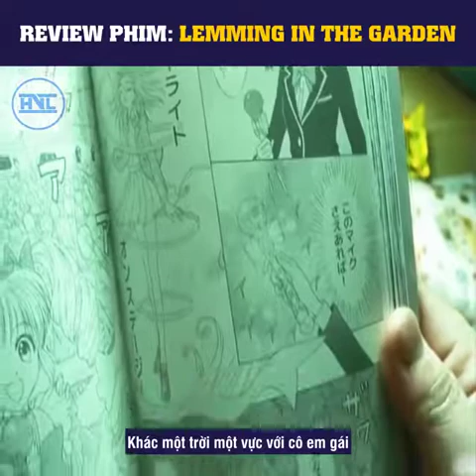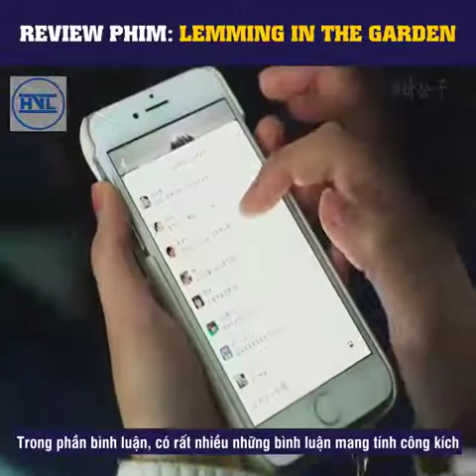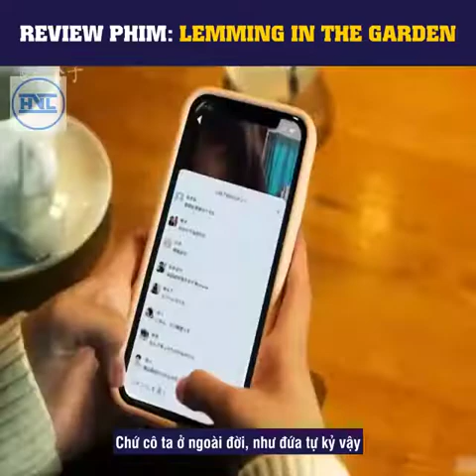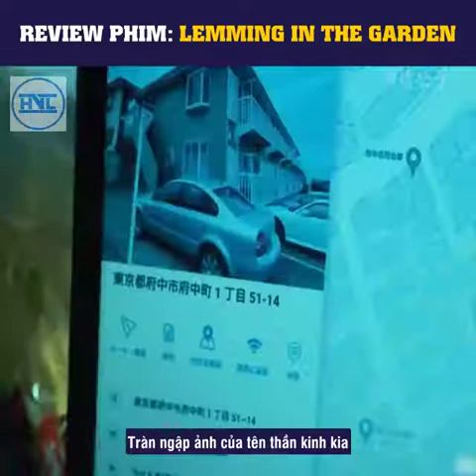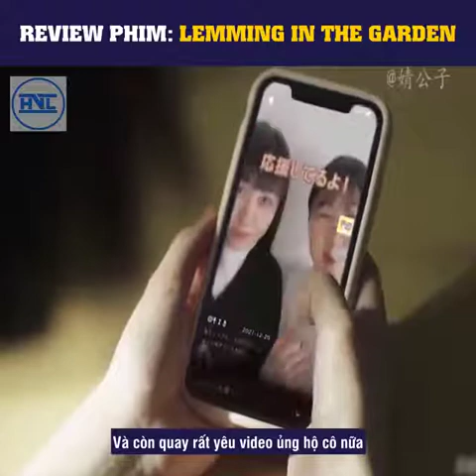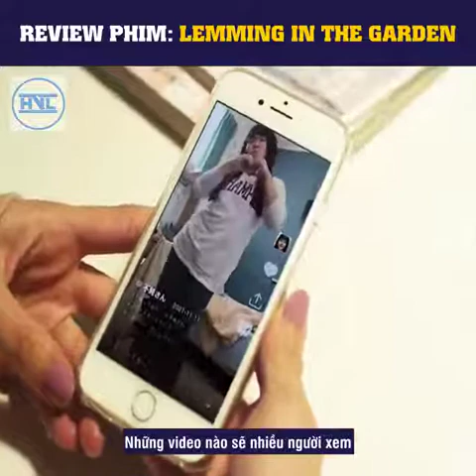movie : lemming in the garden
bấm flow tôi